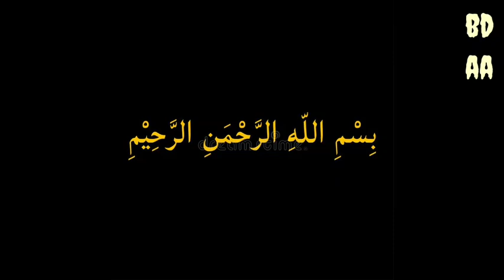ISLAM I NAUKA || English Nasheed